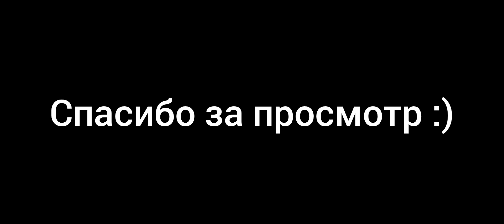строитель решили сносить своей техникой мою деревню в Minecraft pe